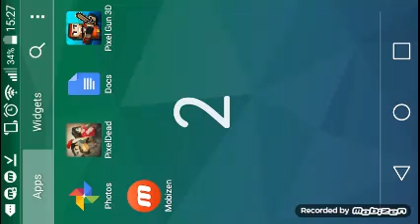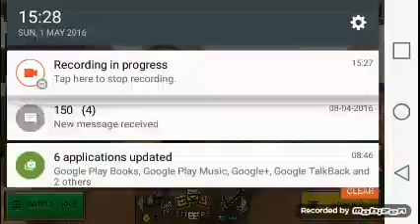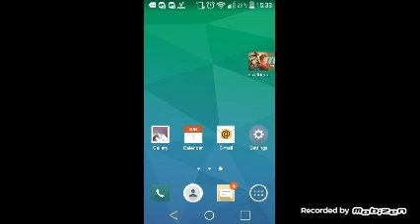Pixel Gun 3d - V10.4.0 Looks like Pixel Gun World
Hey guys into a new version of pixel gun